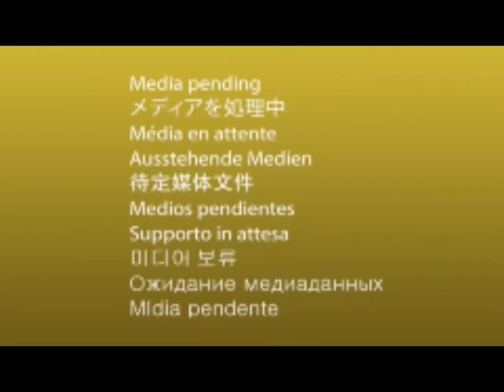This Morning June 26th